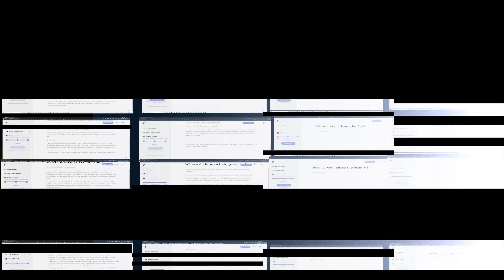Two AIs Talk About New Years Resolutions. (GPT-3)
In this video two AIs  talk about new years resolutions. What will the Singularity bring to our world?